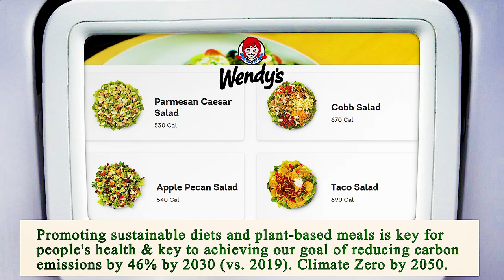Close to Me Restaurant - Close to Me Restaurants - Phoenix 85032, Maricopa County, AZ, US